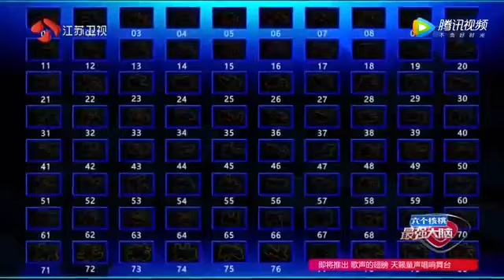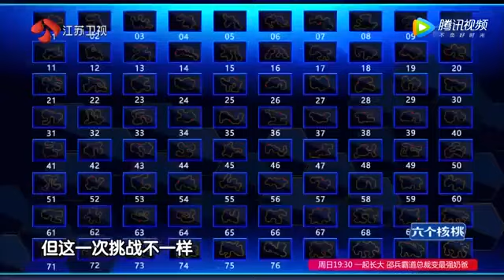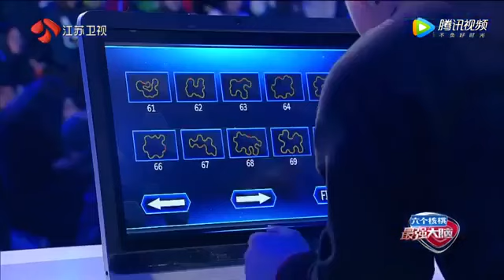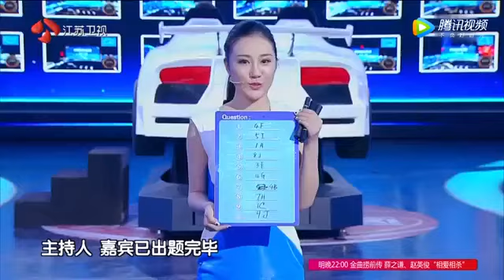《最强大脑第四季片花》20170331 第十二期1 一上来就落下风！中国选手差点没看完，Dr 魏好紧张